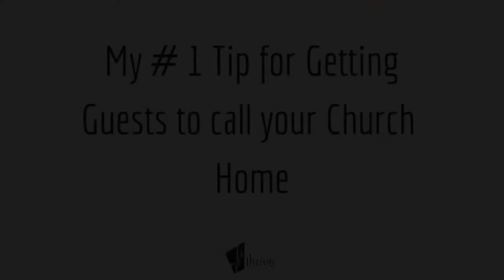My # 1 Tip For Getting Guests to Call Your Church Home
One of the greatest challenges any church faces is getting Visitors to call your church home.  In this Video Training I'll show you my #1 practical, easy to implement step that you can take right now to begin connecting guests.